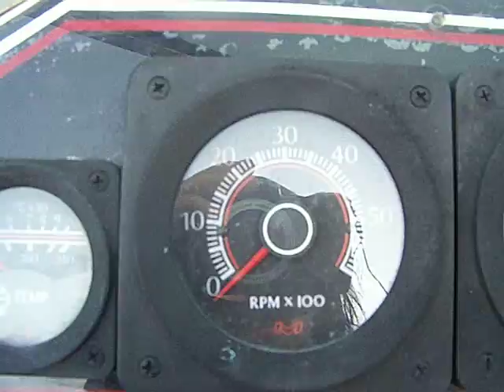justinge3 goes fishin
me in the bahamas reeling in my 80 pound tuna